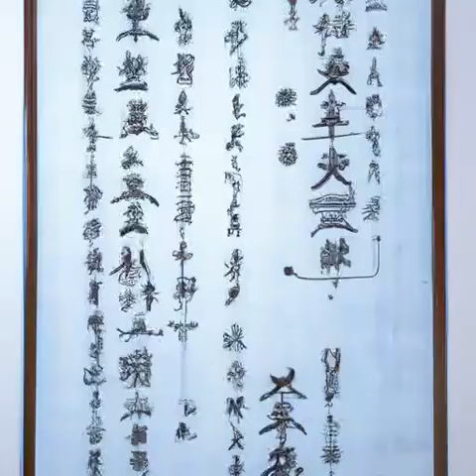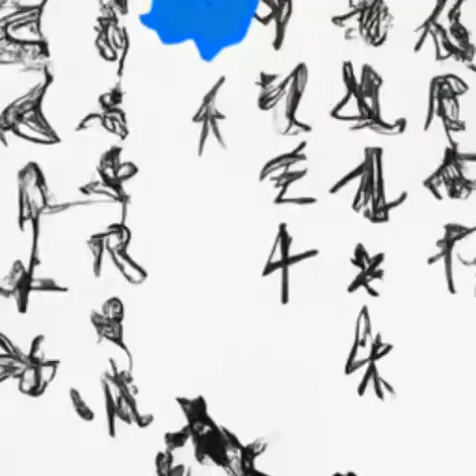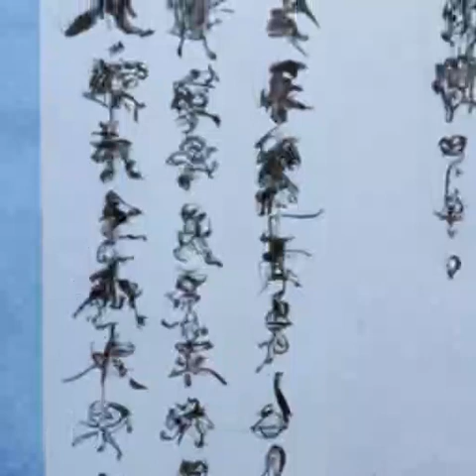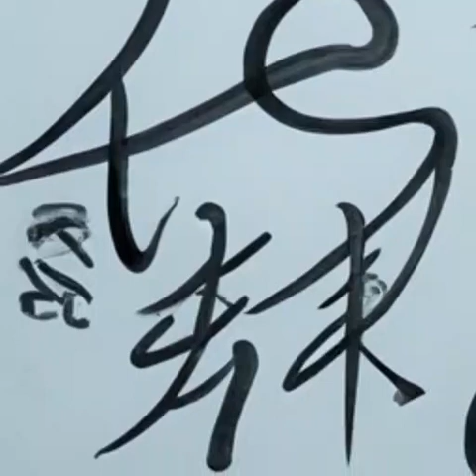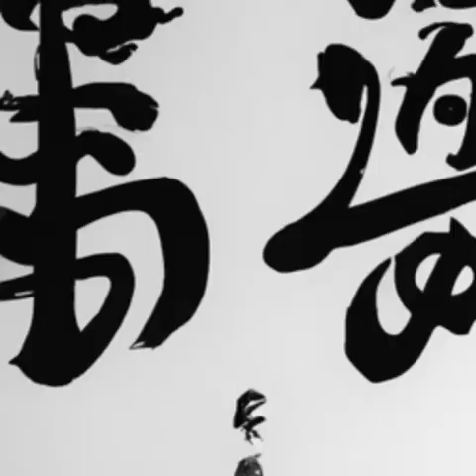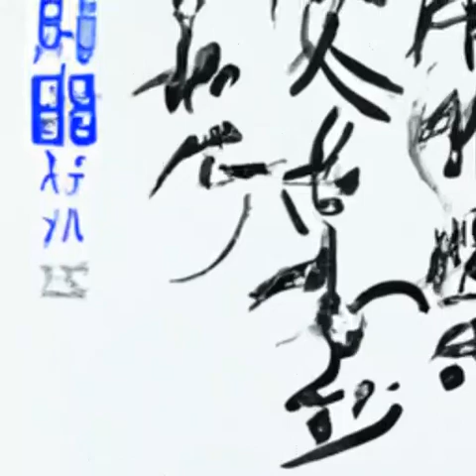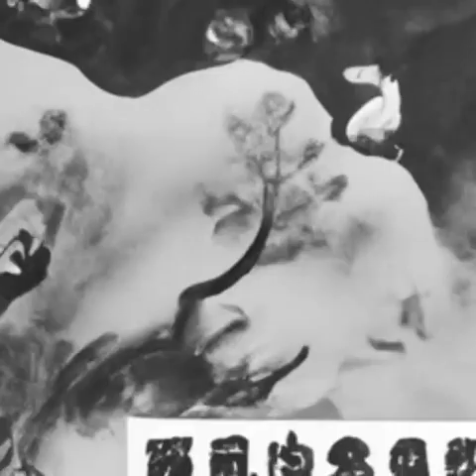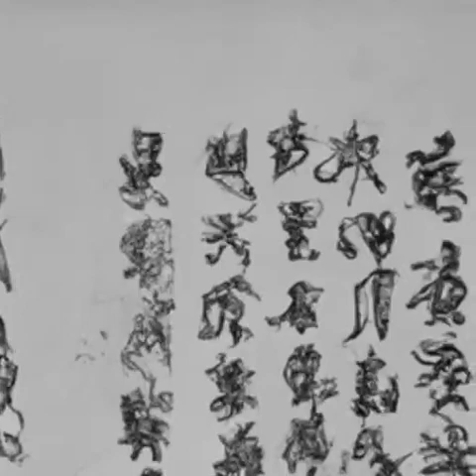第442章 可怜的娃《我在综武摸鱼的日子》